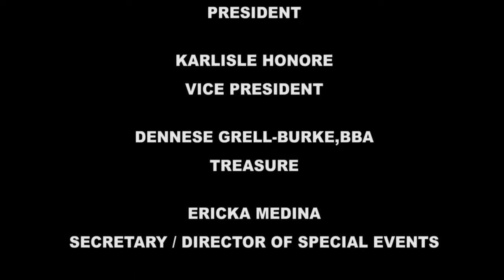Soca Girls Rock!!